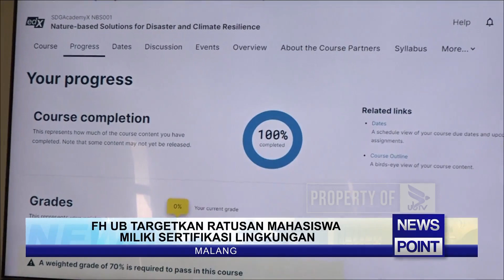FH UB TARGETKAN RATUSAN MAHASISWA MILIKI SERTIFIKASI LINGKUNGAN - NEWS POINT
UNIVERSITAS BRAWIJAYA TELEVISI (UBTV)
43 UHF Channel Malang Raya
tv.ub.ac.id